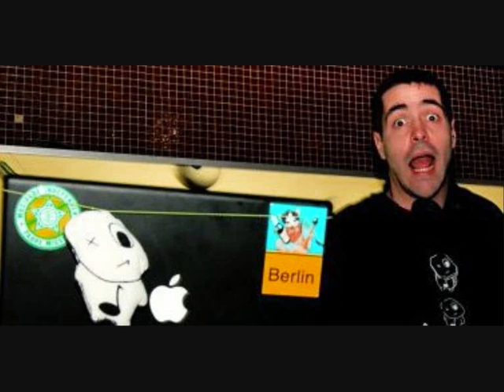YOAV- WE ALL ARE DANCING (AERODYNAMIK REMIX)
ENJOY AND DANCE IT !